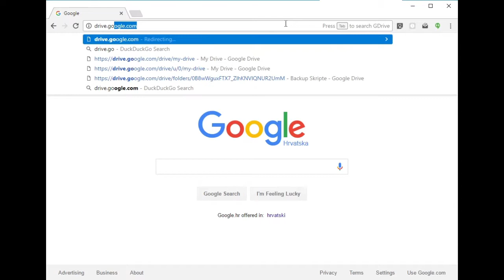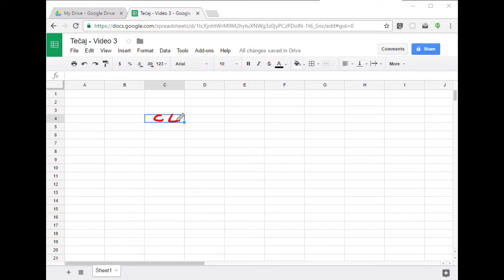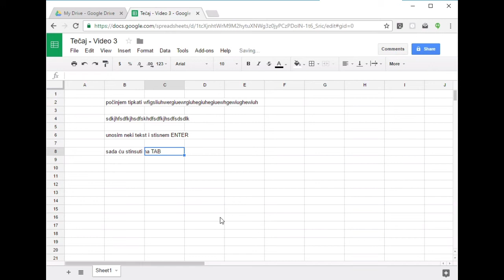Google Spreadsheet Tečaj - 3. nastavak - Kako unositi sadržaj u Spreadsheet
Kratki tečaj o korištenju Goodle Spreadsheet-a za početnike, koji nemaju prethodno iskustvo u korištenju tabličnih kalkulatora.

U ovom nastavku možete saznati kako unositi informacije u google spreadsheet dokumentu.